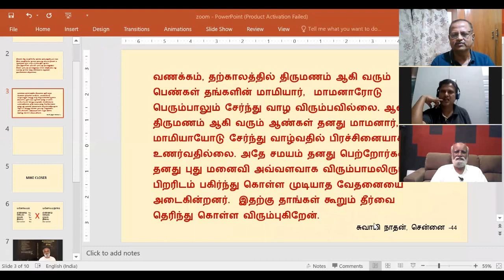கேள்வி பதில்கள் - 17&18/05/2020 - Sri Bagavath Sathsang கணவன் மனைவி குழந்தைகள்